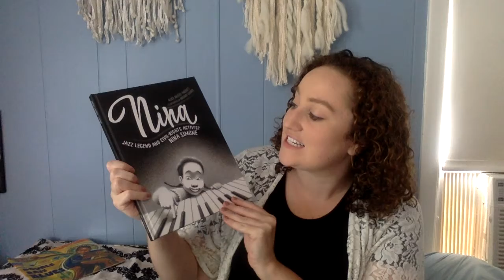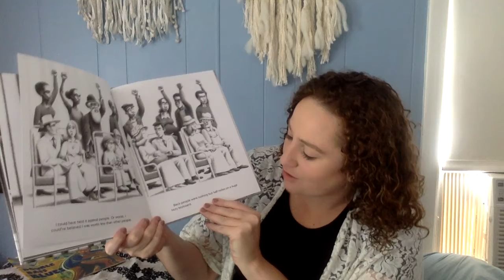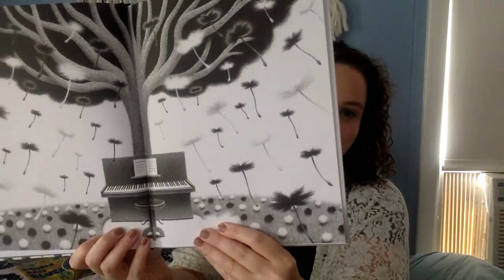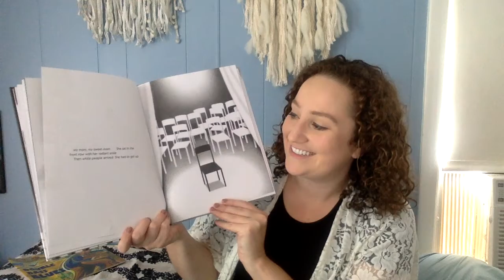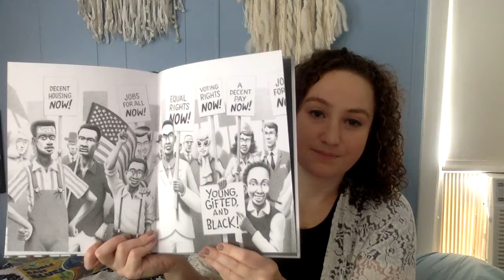Nina Simone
by Alice Briere-Haquet Illustrated by Bruno Liance
Jazz Legend and Civil-Rights Activist Nina Simone
"Go to sleep, my precious one;
Day is done and night is near.
When you wake and see the sun,
Wish you for a star to steer."
-Lullaby sung by singer/songwriter and civil-rights activist Nina Simone to her daughter.
Listen to her story.